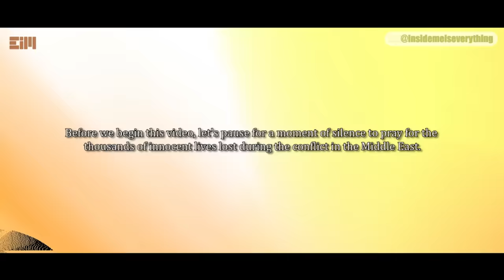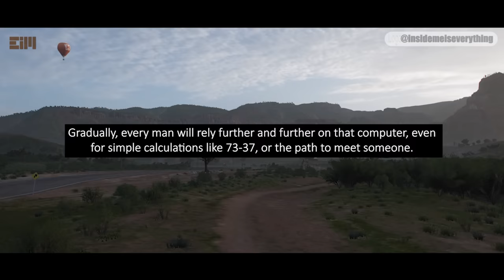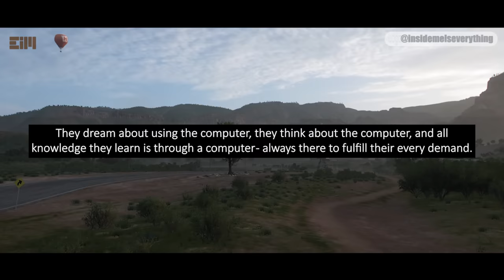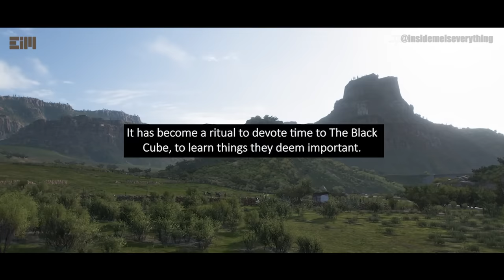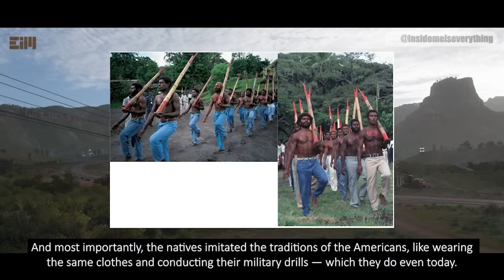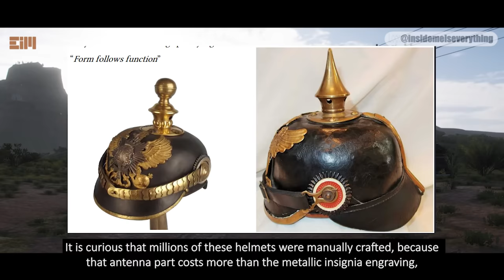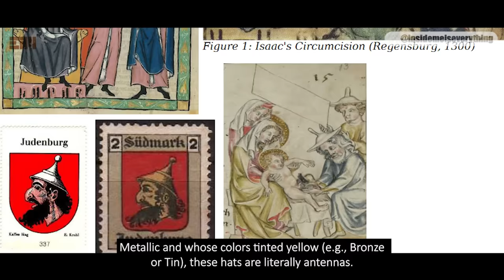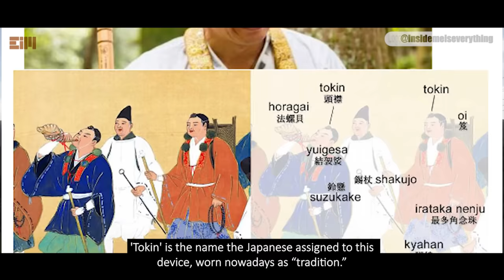THIS CAN’T BE TRUE…! I THINK I FOUND SOME KIND OF ANCIENT SMARTPHONE